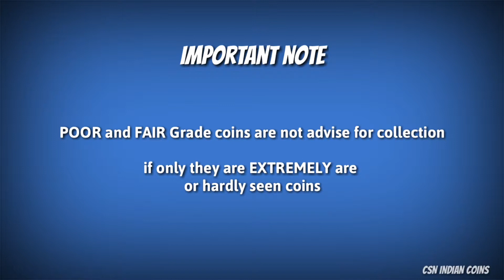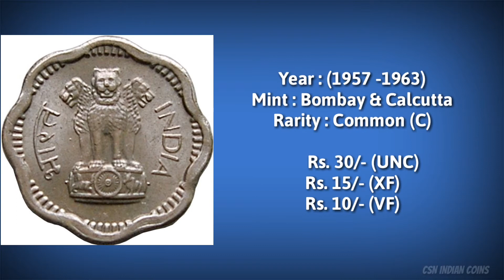2 NAYE PAISE - (COPPER - NICKEL) (1957 - 1963) REPUBLIC INDIA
2 NAYE PAISE - (COPPER - NICKEL) (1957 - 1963) REPUBLIC INDIA